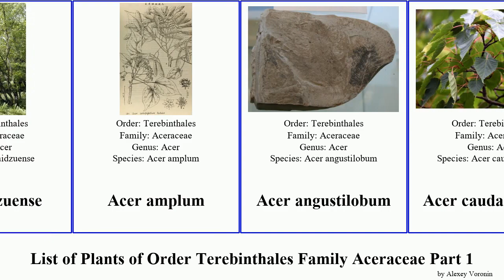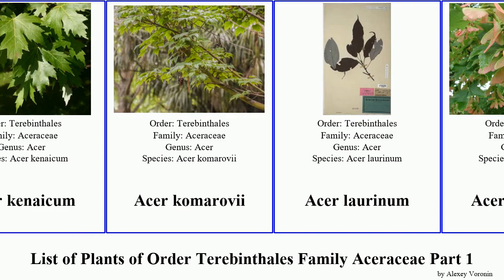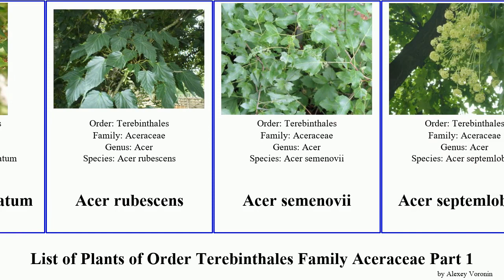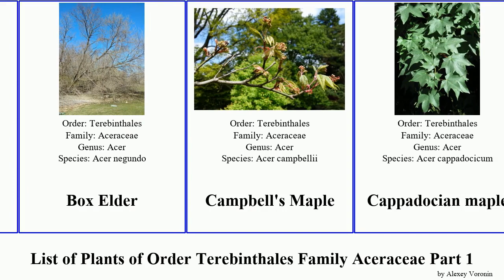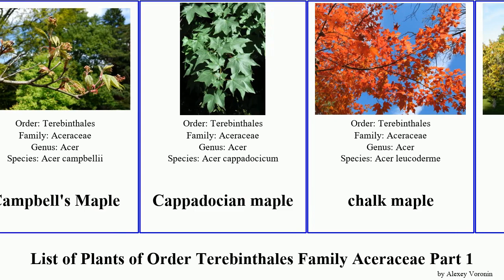List of Plants of Order Terebinthales Family Aceraceae Part 1 maple chalk balkan bigleaf longipes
Acer acuminatum
Acer aidzuense
Acer amplum
Acer angustilobum
Acer caudatifolium
Acer chaneyi
Acer cordatum
Acer coriaceifolium
Acer elegantulum
Acer erianthum
Acer flabellatum
Acer grosseri
Acer henryi
Acer kenaicum
Acer komarovii
Acer laurinum
Acer lauyuense
Acer laxiflorum
Acer longipes
Acer micranthum
Acer morrisonense
Acer oblongum
Acer obtusatum
Acer pauciflorum
Acer paxii
Acer pentaphyllum
Acer pictum
Acer pilosum
Acer pubipalmatum
Acer rubescens
Acer semenovii
Acer septemlobum
Acer serrulatum
Acer sikkimense
Acer sinense
Acer sterculiaceum
Acer stevenii
Acer trautvetteri
Acer tricuspidatum
Acer trilobatum
Acer tschonoskii
Acer tsinglingense
Acer tutcheri
Acer wuyuanense
Acer × conspicuum
Amur Maple
Balkan maple
Bearded maple
bigleaf maple
bigtooth maple
Birch-leafed Maple
black maple
Box Elder
Campbell's Maple
Cappadocian maple
chalk maple
Chosen Maple
Cretan maple
Deep-veined Maple